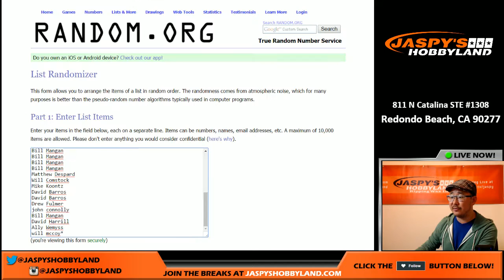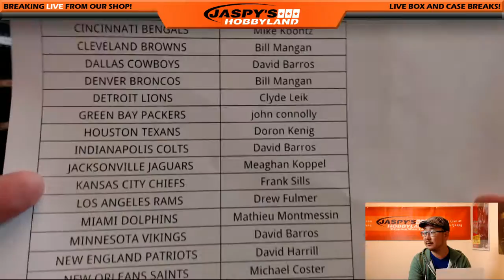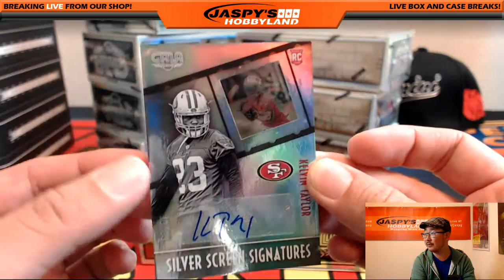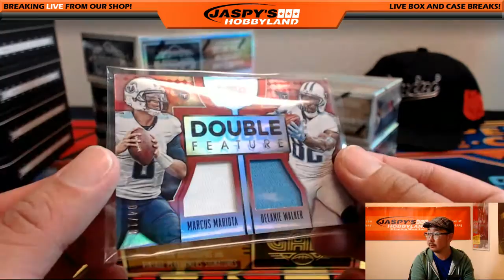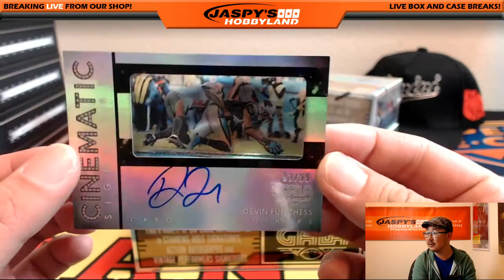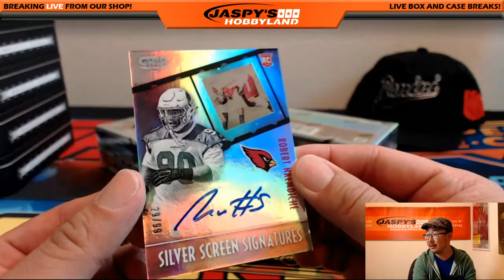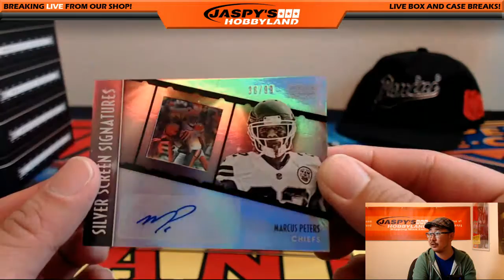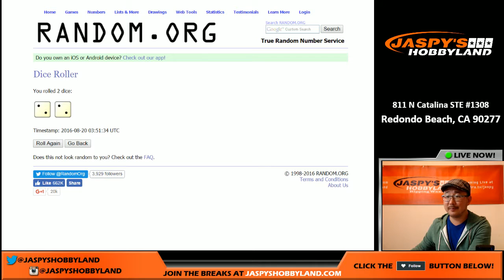08/19/16 [1Box RANDOM TEAM] #1 - 2016 Panini Gala NFL Football